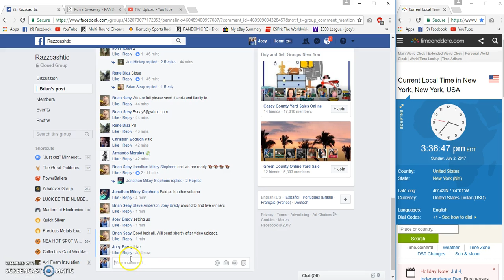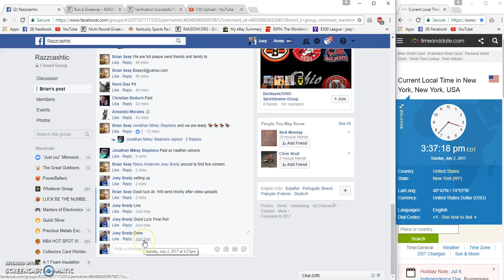brian saey top 5 hundos